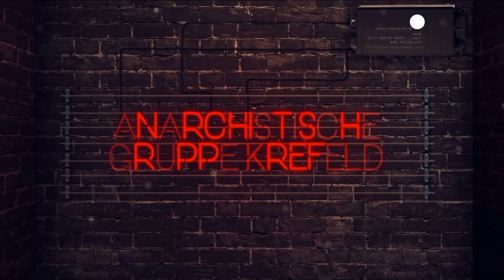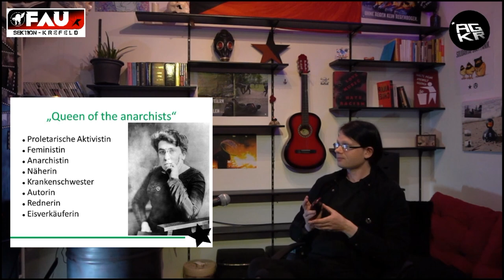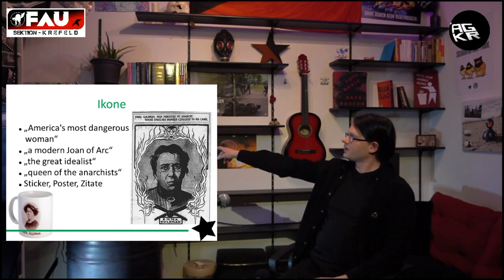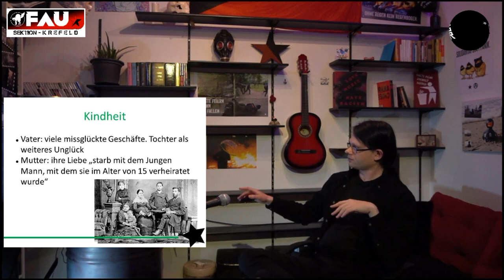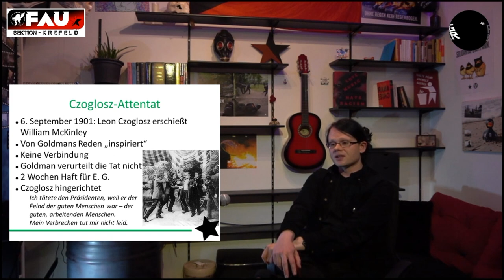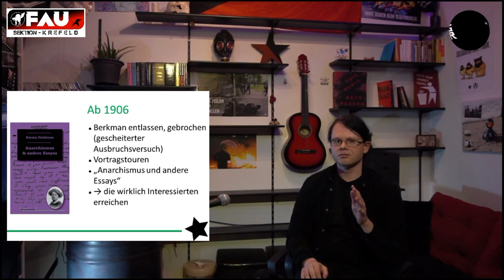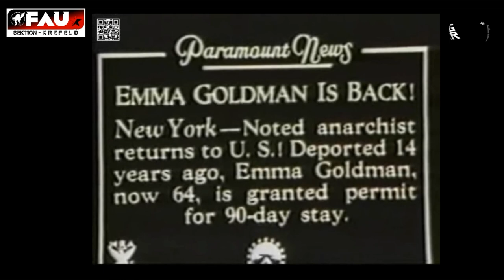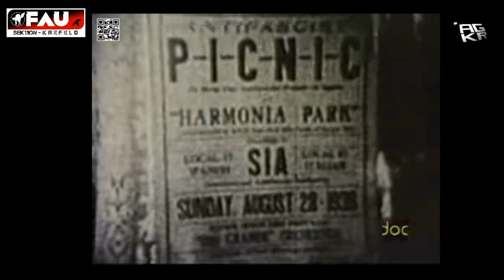Emma Goldman, "Die gefährlichste Frau Amerikas"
Ein Vortrag der Anarchistischen Gruppe Krefeld (AGKr) und der Technik gebenden Freien ArbeiterInnen-Union (FAU) Krefeld.

Sprecher: A. Sadowsky.

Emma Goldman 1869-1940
Zu Zeiten des Ersten Weltkrieges und der Anbahnung der Zweiten, hat die Reisende Emma Goldman das historische Anarchistische Weltbild mit gezeichnet. Dies ist ein Vortrag über diese Frau, über Anarchismus, Feminismus, Anarchosyndikalismus sowie Aufstände und Vorgehensweisen.

Quellen:
Emma Goldman - Gelebtes Leben.  ISBN: 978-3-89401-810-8
Emma Goldman - Anarchismus und andere Essays.  ISBN 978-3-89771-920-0

Weitere Informationen zu Anarchie findet Ihr auf unserer Webseite AGKrefeld.org
Informationen zu den aktiven Anarchosyndikalistischen Gewerkschaften sind unter FAU.org und zu finden.